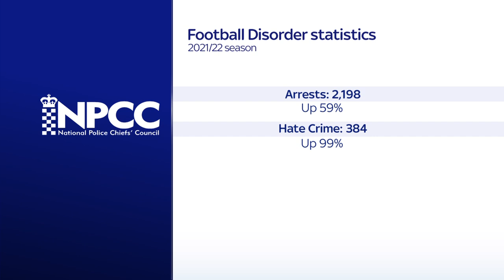Football related arrests reach 10-year high after 2021/22 Football Disorder statistics released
The National Police Chiefs' Council has released Football Disorder statistics for the 2021/22 season. Data was compared to the 18/19 season due to the coronavirus pandemic. Arrests were up 59% of the comparative season with hate crime up 99% and pitch incursions up 127%.